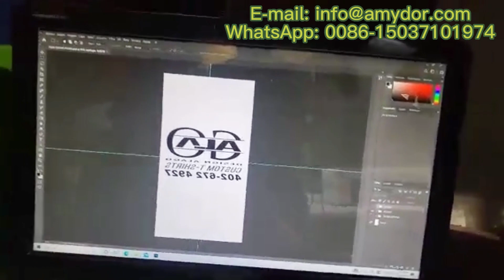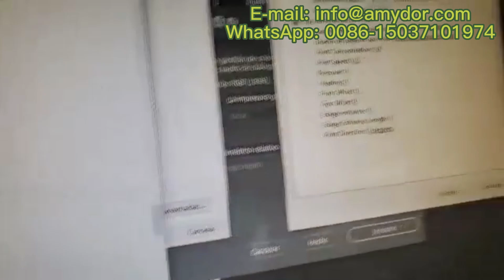Pembuat Plat Mesin Sablon Digital Otomatis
Pembuat Plat Mesin Sablon Digital Otomatis ini memiliki kelebihan sebagai berikut :

/ Tidak perlu film, tidak ada pembuatan piring
/ Tidak perlu mencuci, lebih sedikit pencemaran lingkungan
/ Wujudkan pembuatan piring cepat, hemat biaya dan waktu